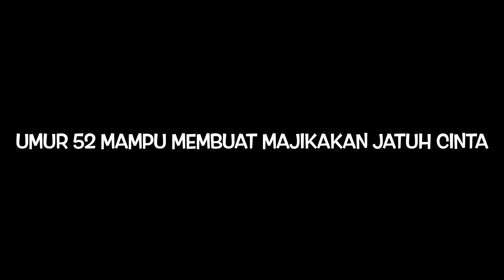Umur 52 Masih bisa Dapat Majikan Di Hong Kong